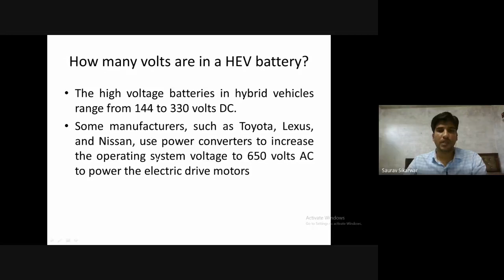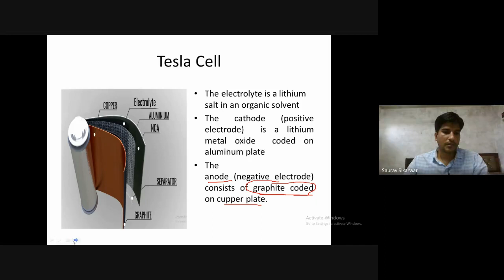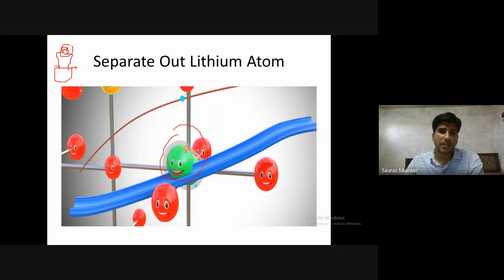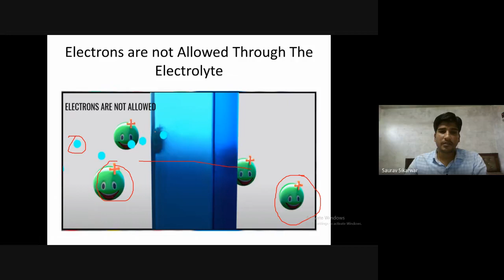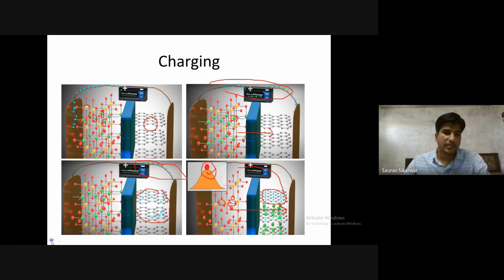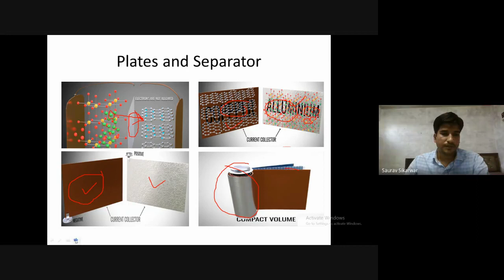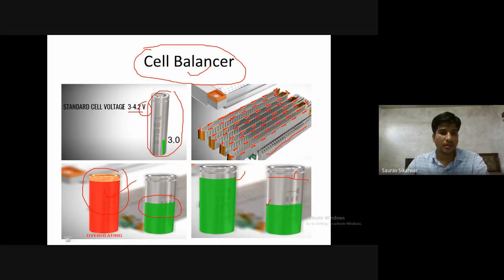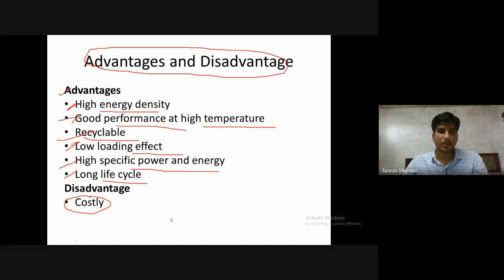Working of Li ion Battery